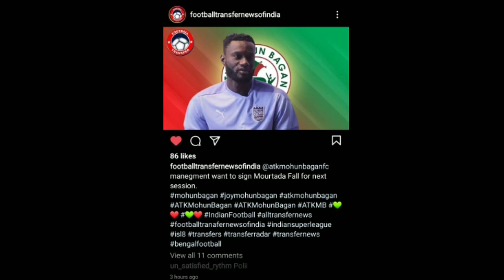വീണ്ടും SIGNING 🤯🔥|Kerala Blasters Transfer News|Kerala Blasters Latest News|ISL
kbfc academy,
kbfc all transfers,
kbfc atk,
kbfc aadu song,
kbfc announcement,

kerala blasters transfer news, kerala blasters transfer news 2020, kerala blasters transfer news 2020-21, kerala blasters transfer news today, kerala blasters transfer news